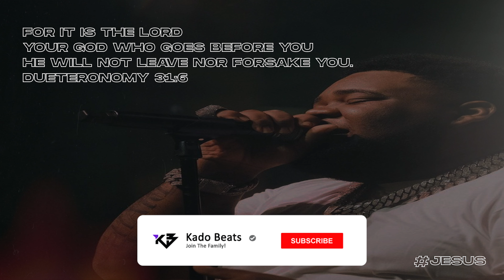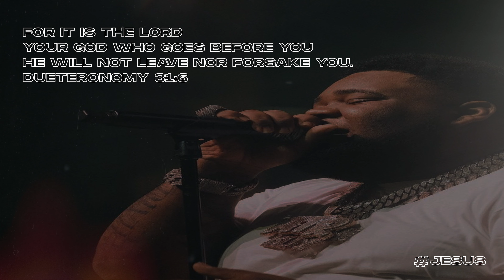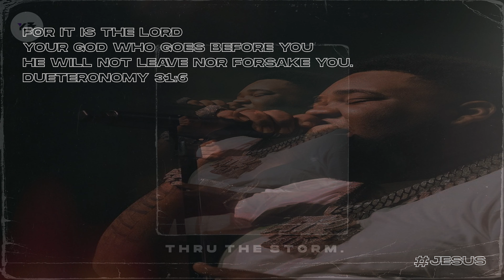[FREE] "Thru The Storm" - (2021) Rod Wave Type Beat x Hotboii Type Beat / Uptempo Piano Type Beat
[FREE] "Pain Built Up" - (2021) Rod Wave Type Beat x Hotboii Type Beat / Uptempo Piano Type Beat

(Prod. By    @KadoBeats   x  @criticalbeats7127   )

Only one tag remains in the beat after purchase. (To remove tag, purchase a tracked out lease.)

free rod wave type beat
rod wave type beat 2021
hotboii type beat x rod wave type beat
rod wave type beat with hook

[FREE] "So Tired" - (2021) Rod Wave Type Beat x Hotboii Type Beat / Uptempo Piano Type Beat